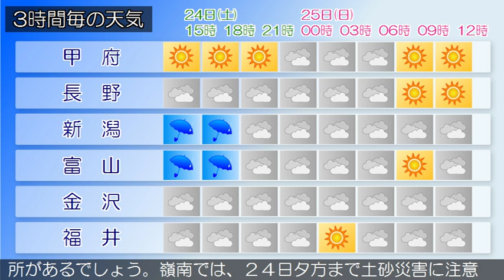2016/12/24 甲信北陸地方の天気予報 昼